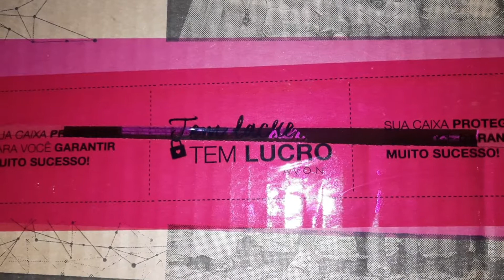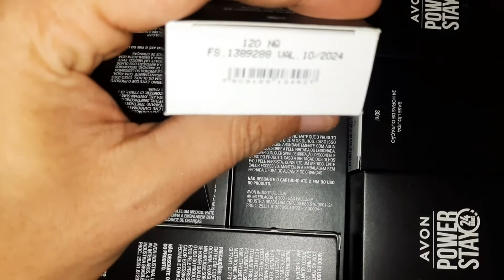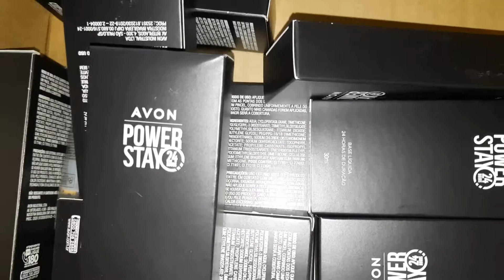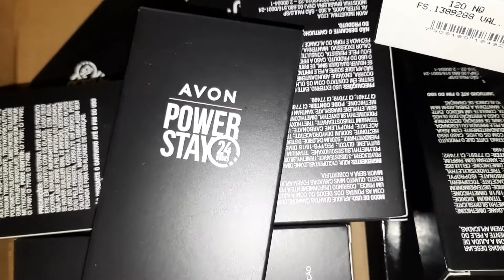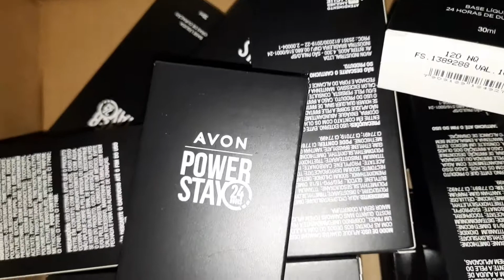17 REAIS BASE POWER STAY | OPEN BOX AVON CP 12/2022 | PEDIDO 2 | COMPRINHAS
Aproveitei a base power stay por apenas 17 reais